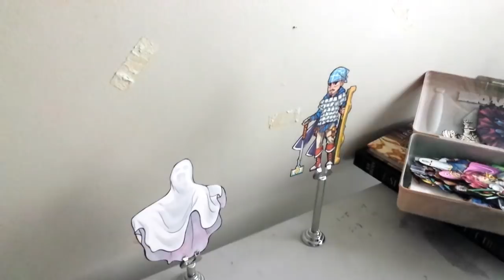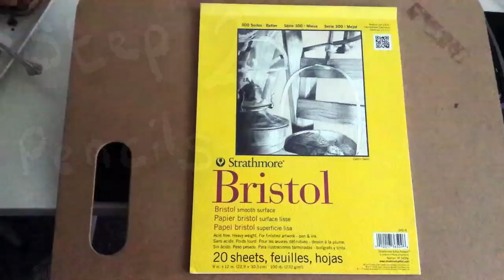Drawing a Figurine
"So Far Away" - Riot

"Red Dead Masque" - The 129ers

The Sea Beneath Our Feet - Puddle of Infinity

Wind Marching For Rain - Puddle of Infinity